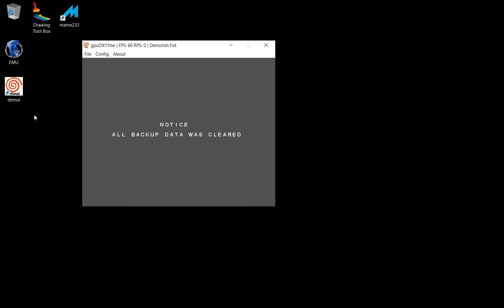Demolish Fist Demul (Atomiswave) Using Mame Roms CHDs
When running games in Demul I keep the windowed mode until I'm sure the controls
are working properly sometimes you need to reconfigure them from analog to digital or vise versa
[alt]+[enter] to toggle from full screen/windowed
you may need to click back on the Demul window to reengage the joystick input

Demul Joystick & Buttons set up - Push & hold in direction or button till you click the Demul button to set.